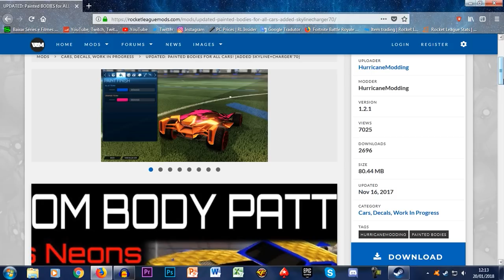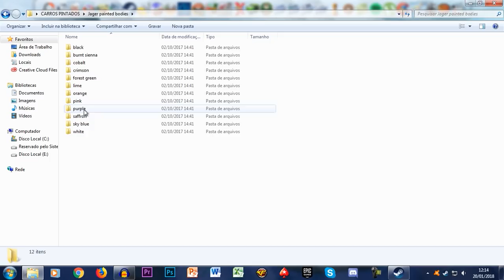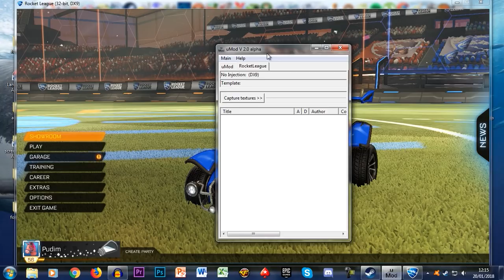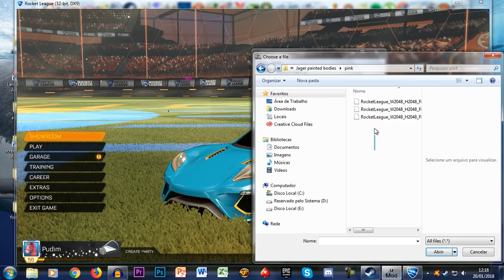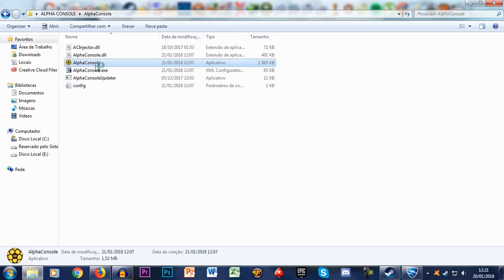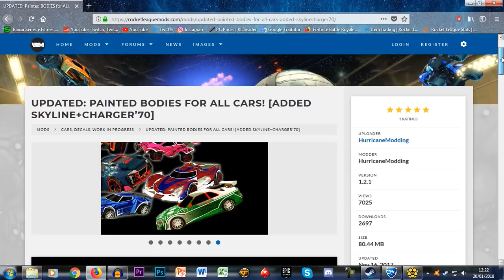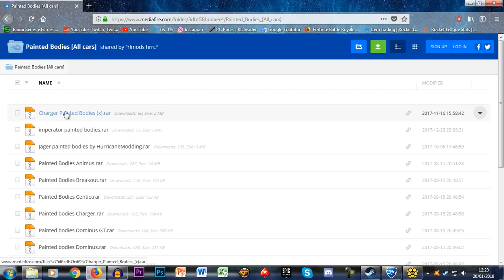COMO OBTER QUALQUER CARRO PINTADO NO ROCKET LEAGUE!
Fala gurizada, Vagabbss aqui com mais um vídeo pra voces, e no vídeo de hoje eu mostro a voces como conseguir praticamente qualquer carro pintado no Rocket League! Espero que gostem :)